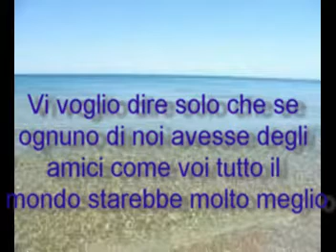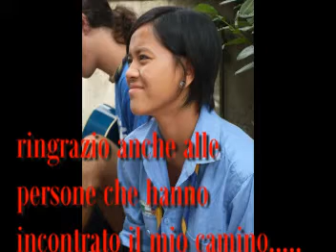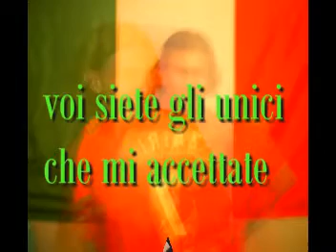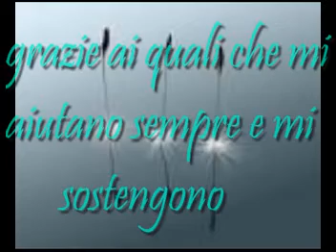con voi tutto piu bello.MPG